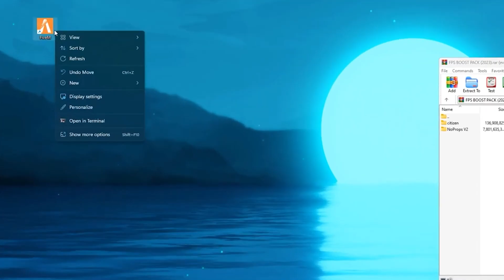FiveM | FPS Boost Graphics Pack (UPDATED 2024) +200 FPS & NO PROPS V2 “TUTORIAL”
Title: FiveM | FPS Boost Graphics Pack (UPDATED 2024) +200 FPS & NO PROPS V2 “TUTORIAL”

✨Socials

🎥: MY EQUIPMENT:

🎮Gaming PC
💎Ryzen 3 3200g
💎RTX 2060

💎Razer Mouse